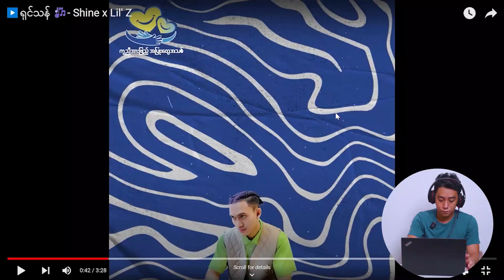SHINE X LIL'Z တို့ပေါင်းစပ်ထားတဲ့သီချင်းအသစ် | SHINE X LIL'Z - ရှင်သန် (SHIN THAN) (REACTION!!!)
Shine x Lil'Z - ရှင်သန် (REACTION!!!)